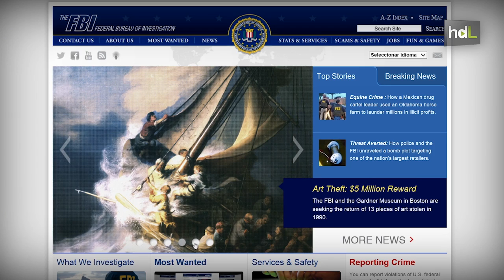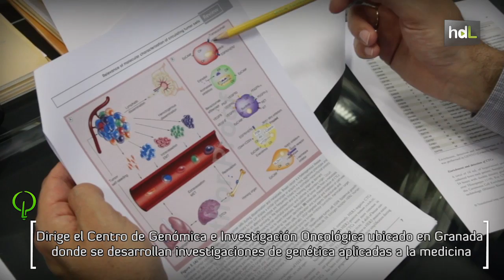HDL José Antonio Lorente, medicina forense granadina sin nada que envidiar al FBI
José Antonio Lorente es una de las mayores autoridades en ADN a nivel mundial. Este médico forense es profesor de Medicina Legal y Forense en la Universidad de Granada. Este científico es además el impulsor del Programa Fénix, un sistema pionero que usa la Guardia Civil para la identificación de cadáveres. Es tal el prestigio de este profesional, que ha sido la única persona ajena a la policía que ha colaborado con el FBI.